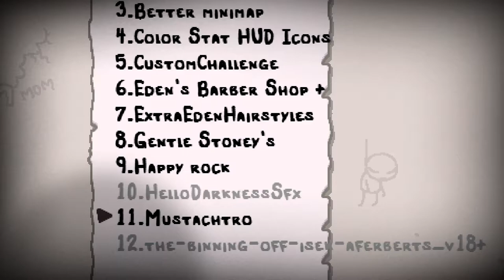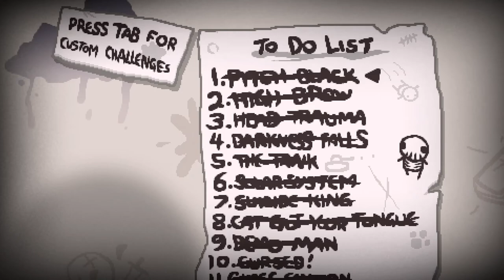Pyroman Custom Challenge「The Binding of Isaac Afterbirth Plus #010」♣ Dissidius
Mein neuestes Video Die Regeln: Start Items: -Pyromaniac -Soy Milk -20/20 -The Inner Eye -Mutant Spider -Fire Mind -Ouija Board -Proptosis

Nicht erlaubte Items: -Brimstone -Mom's Knife -Dr.Fetus -Epic Fetus -Cursed Eye -Lost Contact -Rubber Cement -A Lump of coal -Anti-Gravity -The Ludovico Technique -IPECAC

Man darf nur Items mitnehmen die entweder rot, schwarz, weiß oder grau in sich haben.

Man darf nur 3 Herzcontainer, sowie 3 Seelenherzen besitzen. Mehr nicht.

The Binding of Isaac Afterbirth Plus - Deutsch/German - von Dissidius

Wenn dir das Video gefallen hat, dann lass doch ein Like da. Das hilft mir enorm!

Und nun wünsch ich dir viel Spaß mit dem Video x3